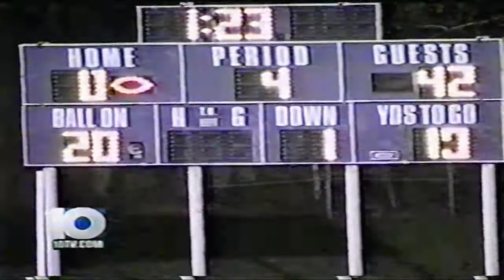Jake Porter 10TV